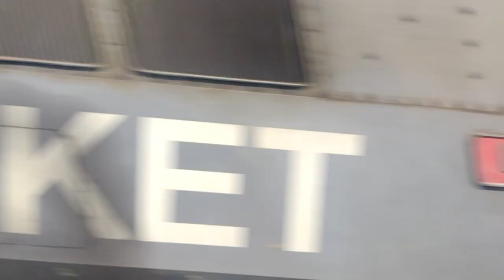Train Trip from Ruse 🇧🇬 to Brașov 🇷🇴 via București Nord 🚆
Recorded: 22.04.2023